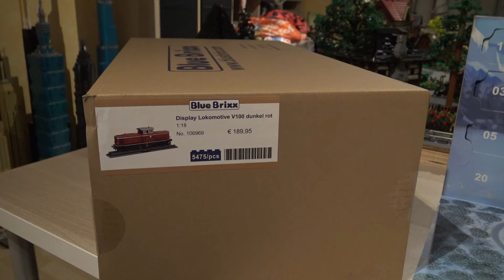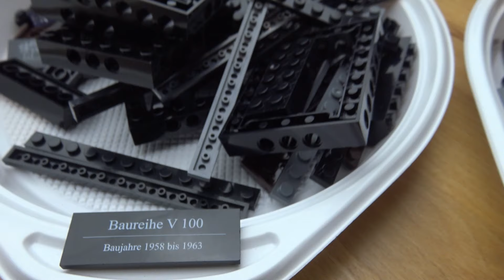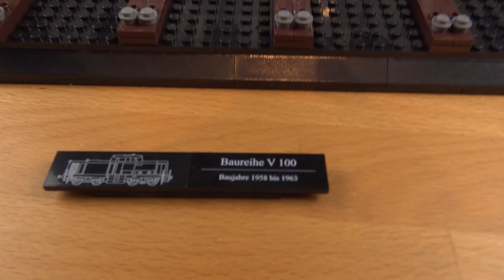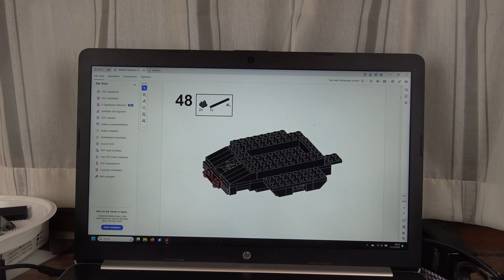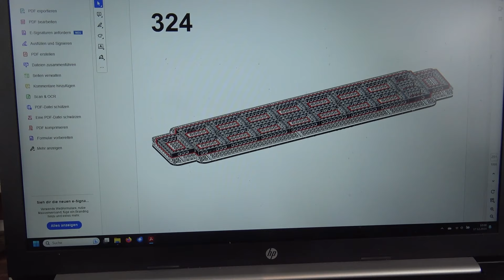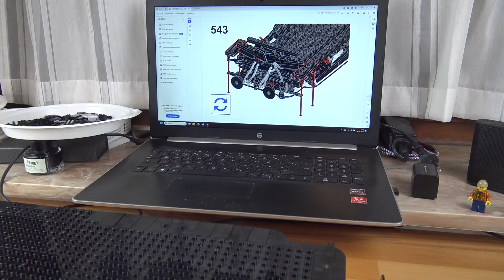V100 Display Lokomotive von BlueBrixx. Etwas zu lang für das schwedische Standardregal.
Nr.: 106969
5475 Teile für 189,95